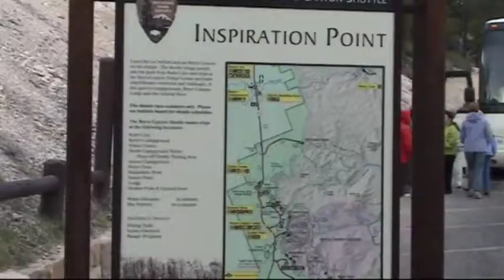Bryce Canyon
Balade dans le Parc National de l'UTHA